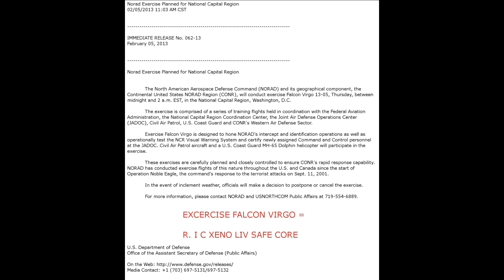Excercise Falcon Virgo is a Xeno anagram